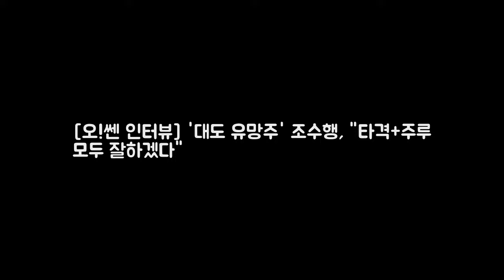[오!쎈 인터뷰] 대도 유망주 조수행 DKO 뉴스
OSEN=이종서 기자] 타격도 잘하고 싶어요. 두산 베어스의 조수행(24)이 3년 차 준비에 들어갔다. 지난 2016년 신인드래프트 2차 1라운드(전체 5순위)로 두산에 입단한 조수행은 대도 유망주다. 대학 시절 4년 동안 90경기에서 92도루를 성공시키며 빠른 발과 주루 센스를 높게 평가 받으며 기대를 모았고 김태형 감독은 이런 조수행은 입단 해부터 스프링캠프에 합류시키는 등 경험을 쌓게 했다.

NCS Music is free to use for independent Creators and their UGC (